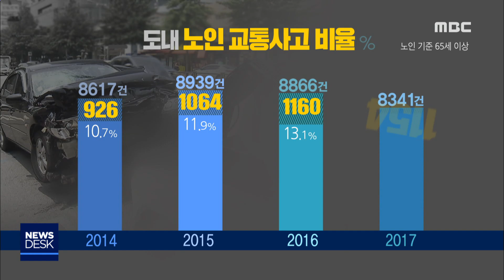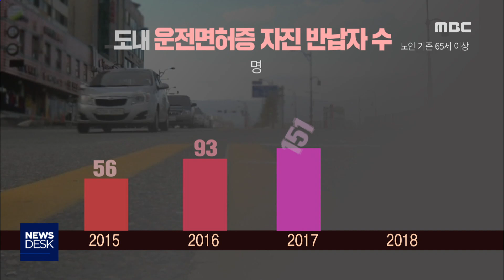'운전 졸업',자진 면허 반납 노인 급증 - R (190115화/뉴스데스크)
운전 졸업이라는 말을 들어보셨습니까? 말 그대로 운전 면허증을
경찰에 반납하고 운전을 졸업하는 것을 말합니다
최근 들어 면허를 반납하는 65살 이상 운전자가 늘고 있다고 합니다.

김상훈 기자가 보도합니다.
◀ＥＮＤ▶

◀ＶＣＲ▶
춘천의 한 교차로.

한 SUV 승용차와 오토바이가 충돌했습니다.

이 사고로 40대 집배원이 다쳐 병원으로 옮겨졌지만 결국 숨졌습니다.

또 강릉에서는 주차를 하던 승용차 운전자가 운전 부주의로 벽을 들이받고 숨졌습니다.

모두 65살 이상 노인 운전자와 관련된 사망 교통사고입니다.

(CG1) 지난 2014년부터 2017년까지
도내 교통사고는 점차 줄었지만, 반대로
노인 사고 비율은 늘었습니다.

상황이 심각해지자
정부도 대책을 내놨습니다.

올해부터 75살이상 고령운전자의
면허 갱신과 적성검사 주기를
5년에서 3년으로 줄인겁니다.

(S/U) 이렇게 절차가 복잡해지자
아예 면허증을 자진 반납하고
운전대를 잡지 않는 노인이 늘어나고 있습니다.

◀ＩＮＴ▶장ㅇㅇ(67세)/ 춘천시 효자동
"(면허 반납 계획이 있으신가요?)건강이 허락하고 운전할 수 있는 능력이 되면 뭐 그런 것(자진 반납)은 필요없죠. 그렇지만 내 건강이
허락하지 않고 그러면 타인을 위해서라도
반납하는 게 원칙이죠."

(CG2) 강원도내에서 면허를 자진 반납한
노인은 2015년 56명에서 지난해 454명까지
늘었고 올해도 문의가 잇따르고 있습니다

부산에서는
일부 면허증 자진 반납자에게
인센티브를 제공하자 지난해에만
반납자가 5천 명을 넘었습니다.

◀ＳＹＮ▶정의석/ 도로교통공단 교육운영처
"(일부 지자체에서) 운전에 부담을 느끼는
많은 분들이 운전을 포기하게끔 유도해서
사고를 예방하는 정책을 펴고 있습니다. 여기에 강원도도 동참한다면 고령운전자 교통사고를
예방하는데 도움이 될 것이라고 생각합니다."

노인 인구가 많은
강원도에서도
노인 교통사고에 대한 대책 마련의 목소리가

MBC 뉴스 김상훈입니다. ///